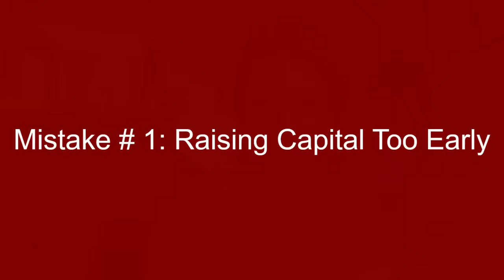Top Three Fundraising Mistakes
In this video, The Startup Station's founder and President, Victoria Yampolsky, discusses top three fundraising mistakes early stage founders make when they are raising capital.